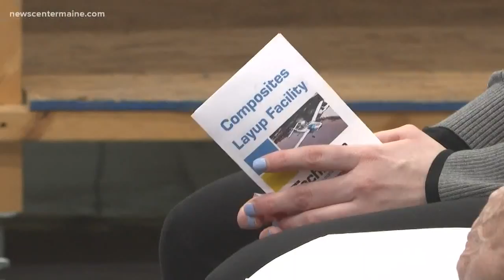Mills, lawmakers, business leaders visit Brunswick's Composites Layup Facility